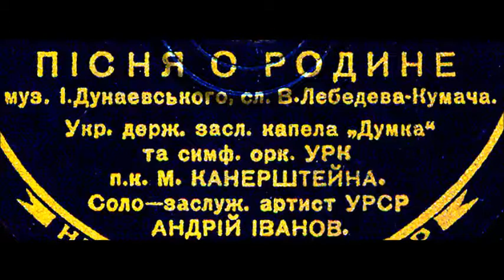Дунаевский Лебедев Кумач Песня о Родине Широка страна моя родная Андрей Иванов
1937
Капелла "Думка"
Дир. - М. Канерштейн